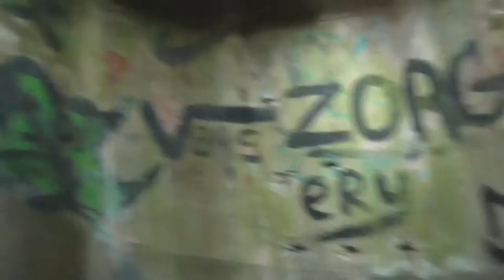Geocaching - Dans une ancienne batterie de Bunker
FR/EN

Aujourd'hui petite sortie pour prendre l'air et découvrir ce lieu très particulier, vestige d'une sombre époque: La batterie Côtiere de L'Eden. Cette dernière avait pour but la défense de l'entrée du Cap Ferret.

Et vous que pensez vous de l'endroit ?

Periscope: @GeocachingWLampay

Artiste : __url_artiste__

Today small outing to take the air and discover this very particular place, vestige of a dark time: The battery Côtiere of Eden. The latter was intended to defend the entrance to Cap Ferret.

And what do you think of the place?

Periscope: @GeocachingWLampay

Artist: __url_artiste__